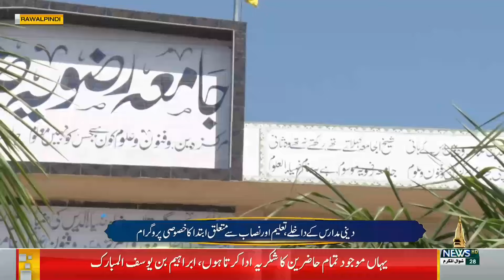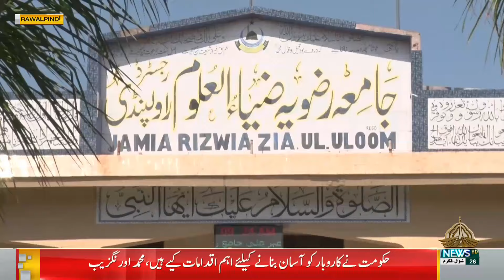IBTIDA SABOOKH SYED KAY SAATH 07 05 2024